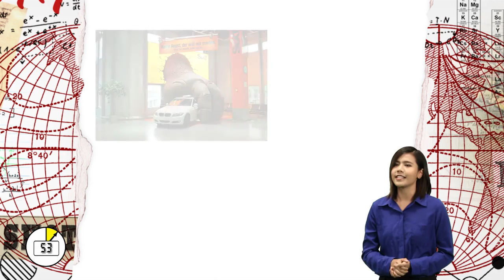Guerilla Advertising อาจารย์โม มหาวิทยาลัยอัสสัมชัญ